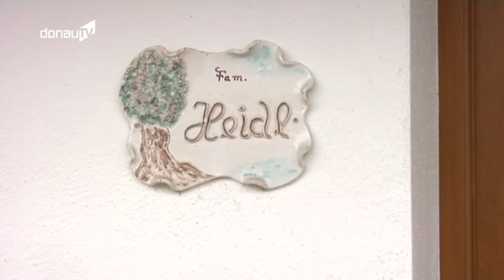Energiewende – Bauern fordern Maut für unterirdische Stromautobahnen!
Beim geplanten Bau unterirdischer Stromtrassen quer durch Deutschland werden viele Bauern ihren Grund zur Verfügung stellen müssen. Dafür fordern sie jetzt – allen voran der Bayerische Bauernpräsident Walter Heidl - eine Entschädigung in Form einer Maut. Heidl begründet seine Forderung damit, dass durch die Verlegung der Stromtrassen die Bauern mit teils großen Einbußen rechnen müssten, da ihre Felder über Jahre hinweg nicht bewirtschaftet werden können.